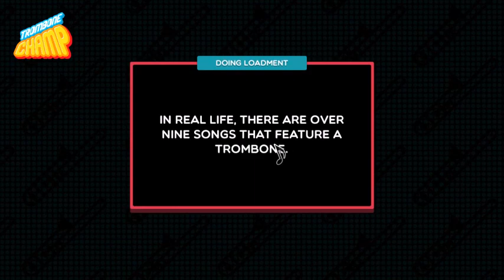Doomsday Zone - Trombone Champ Chart